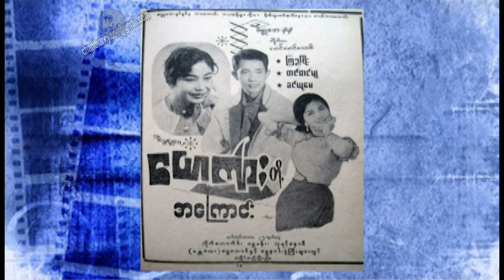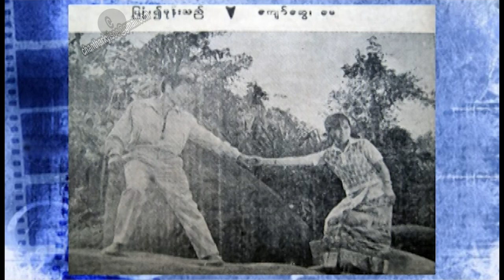Movie talk Khin Yu May 02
By
Kyi Soe Tun , Khin Yu May